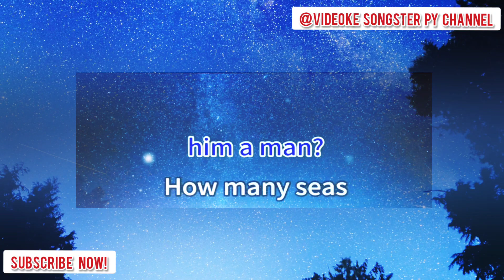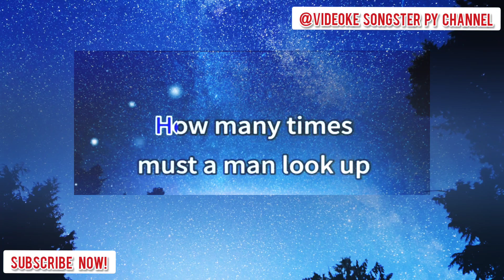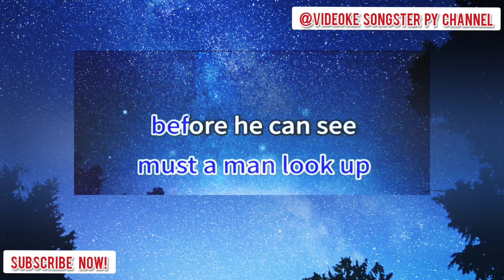Blowin' in the Wind by: Peter, Paul and Mary | Karaoke Version | Videoke with Song Lyrics